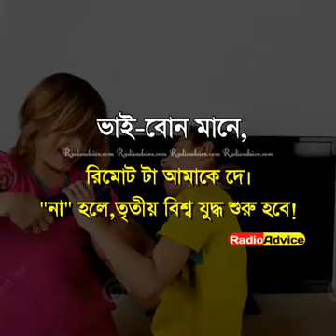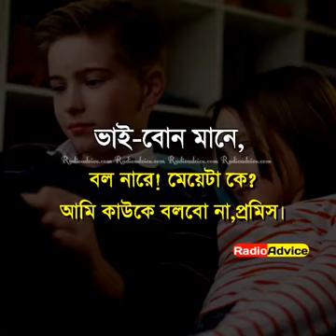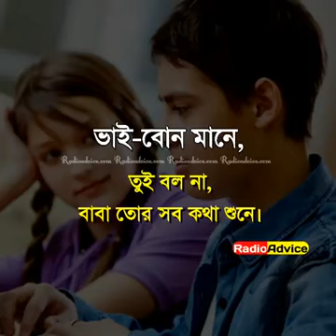Sister and brother relationship is best in the world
Beautiful relationship brother & sister video images